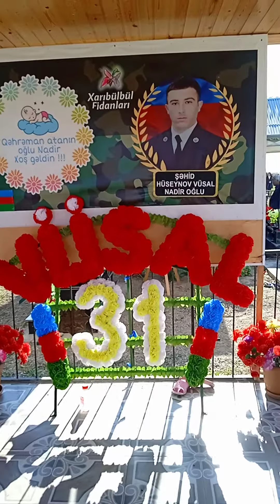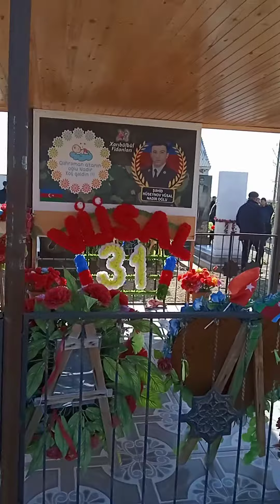Şəhid Hüseynov Vüsal Beyləqan rayon Qəhramanlı kəndi